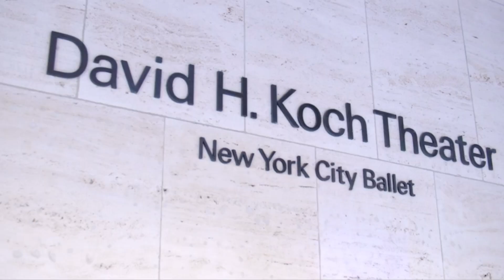NEW YEAR EDITION! Perfume results of 2022 and fragrant trends of 2023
Let's take a look at what 2022 will be remembered for in the world of perfume!

This year the world has finally come out of the pandemic which significantly shifted the consumer mentality towards fragrances. We have been shopping for fragrances like never before and, impacted by socioeconomic uncertainties, started looking at perfume as a therapeutic mechanism, bringing the sense of calm and comfort to our life.

2022 will be remembered for consumers' passion for fragrances with mineral, lactonic and tea notes, making Italica by Xerjoff and Gris Charnel by BDK particularly popular.

The next year, according to the leaders in flavor and fragrance industry, will be interesting and experimental; Dragon Fruit ha already been announced as the flavor of 2023, complemented by a fragrance led by beet notes and vetiver.

The fragrance industry is giving us a lot of celebrate and look forward to!

00:31 - General fragrance market trends 2022
01:28 - FIFI Awards 2022
03:28 - Fragrantica Awards
03:56 - The most popular notes of 2022
05:10 - Key trends in perfume shopping in the next year
06:57 - Official colour, flavor and fragrance of 2023
07:46 - Happy New Year!